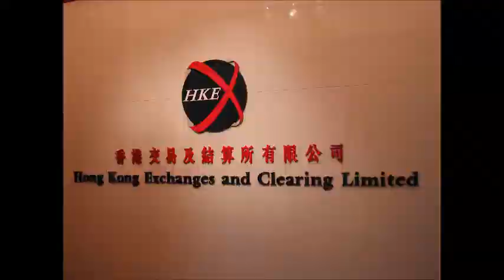The Hong Kong Stock Exchange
The history about The Hong Kong Stock Exchange